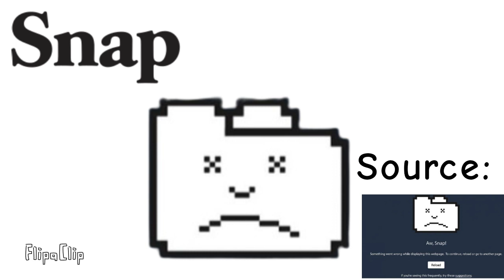Something went wrong island|Aw, Snap ANIMATED